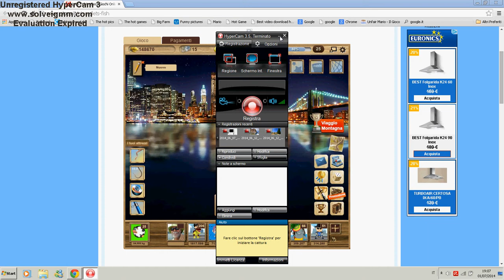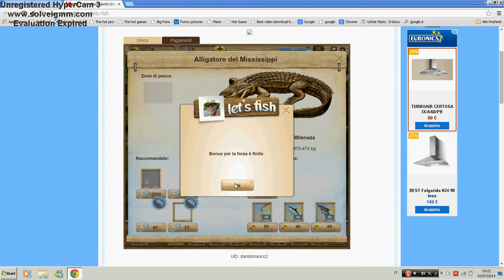let's fish gameplay 3 - molti lucci bugiardi e un alligatore - many pike liars and an alligator